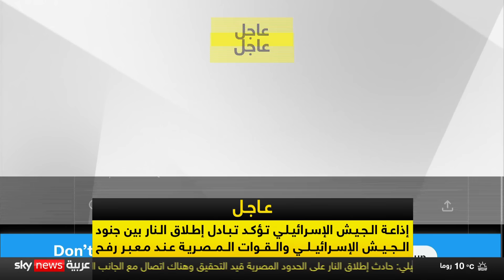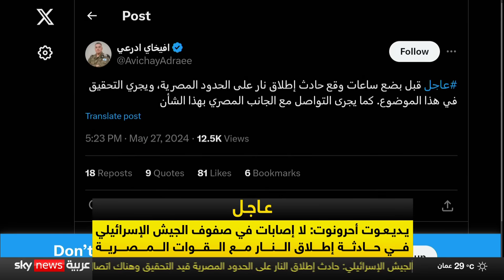الجيش الإسرائيلي: حادث إطلاق النار على الحدود المصرية قيد التحقيق وهناك اتصال مع الجانب المصري